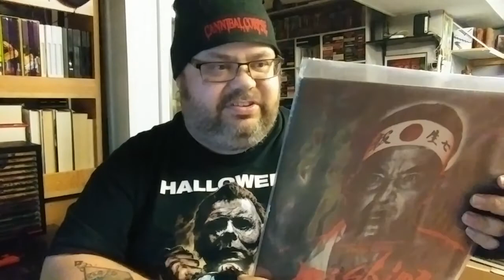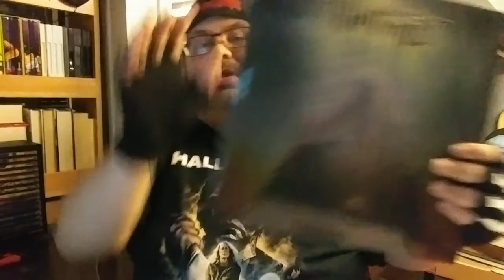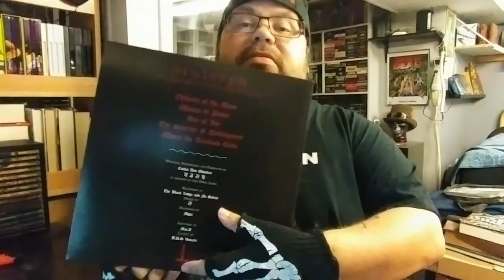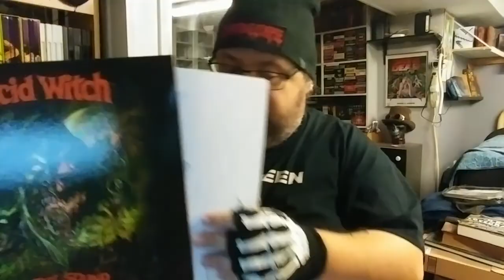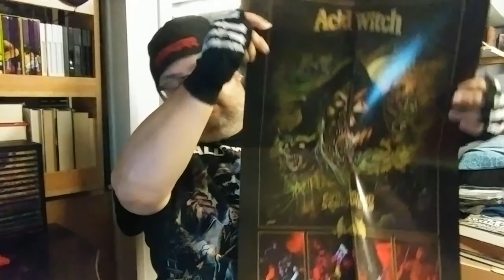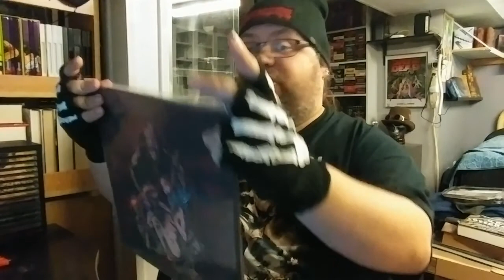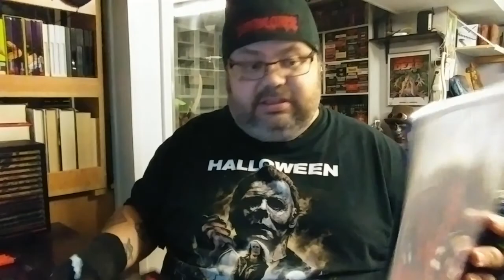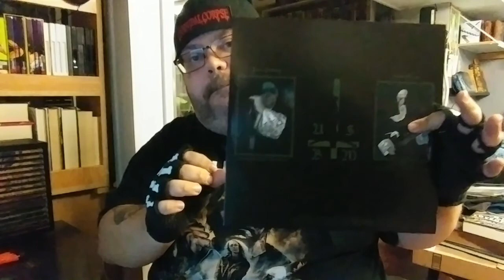Vinyl Update & Hell's Headbangers Unboxing